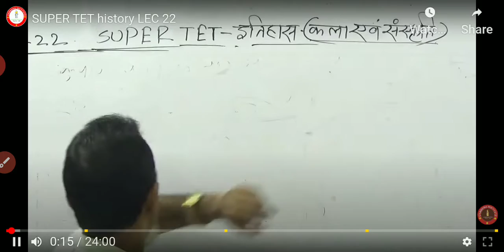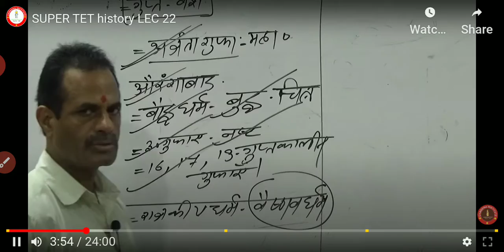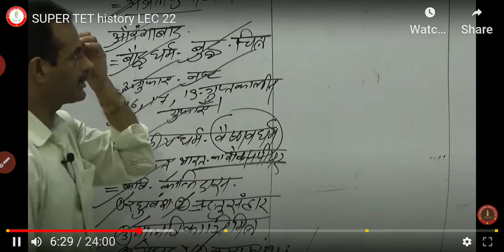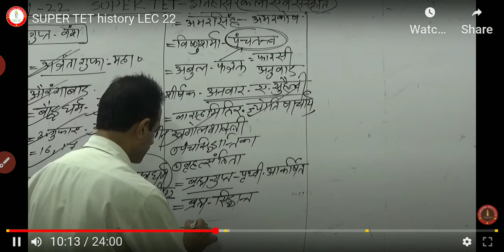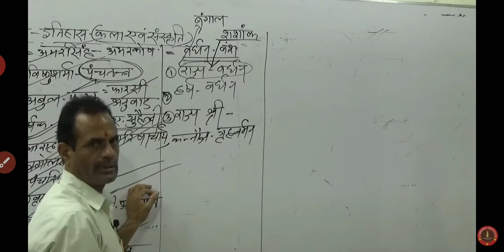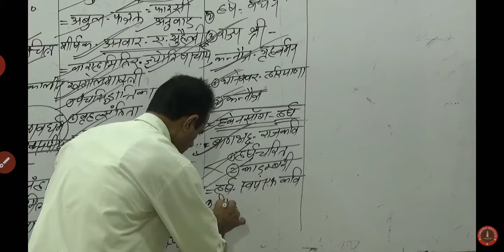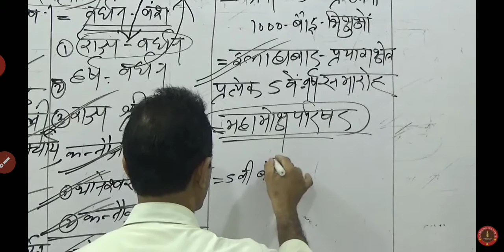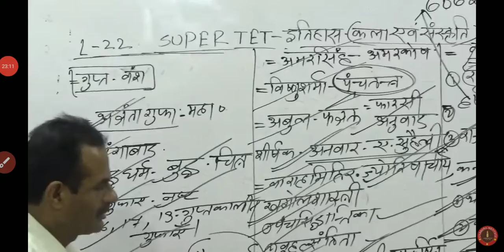December 4, 2020